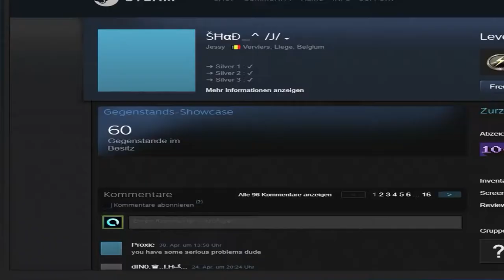BEST OF CSGO MATCHMAKINGS #52 - REPORT ALMO ALL!!! xD -[HIGHLIGHTS/MONTAGE] -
!!!ÖFFNE MICH!!!

► Mein Equipment